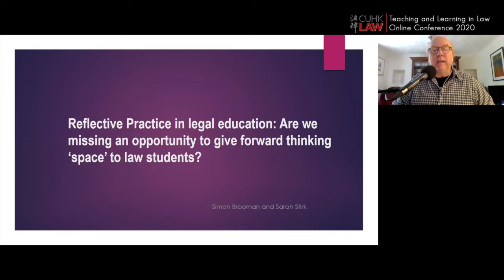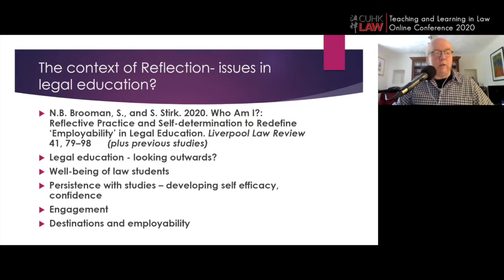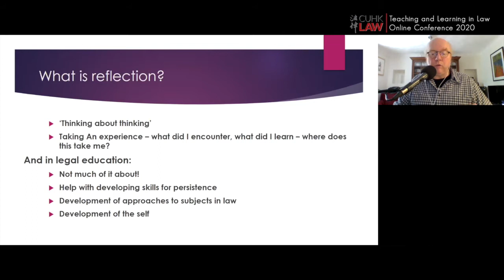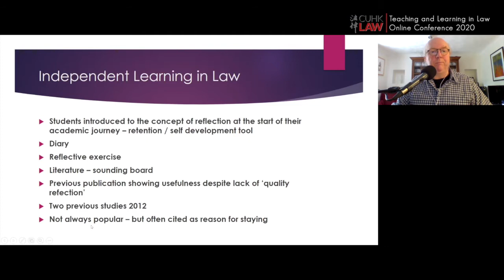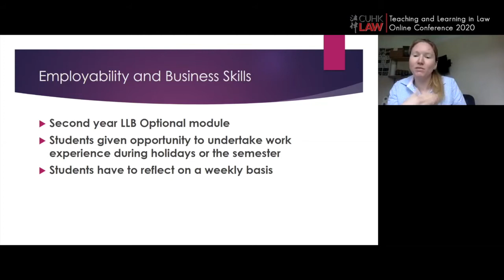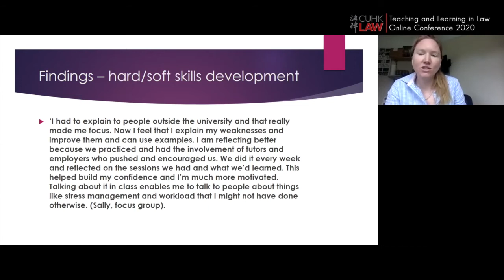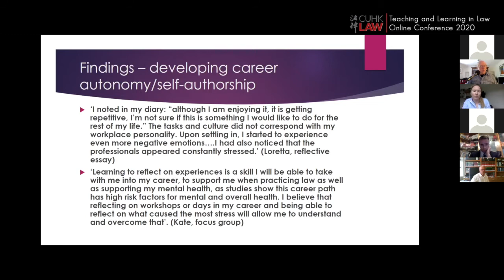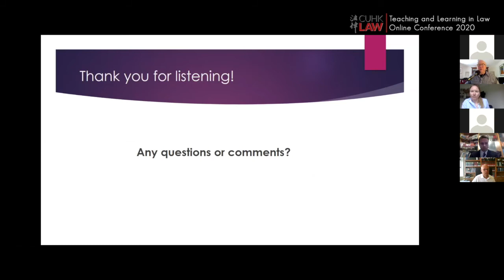CUHK LAW Directions 2020 | Give Forward Thinking ‘Space’ to Law Students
CUHK Law Directions in Legal Education 2020 Online Conference (18 - 20 June 2020)

Speakers:
Dr Simon Brooman (Liverpool John Moores University)
Ms. Sarah Stirk (Liverpool John Moores University)

Presentation Title:
Reflective Practice in Legal Education: Are We Missing an Opportunity to Give Forward Thinking ‘Space’ to Law Students?